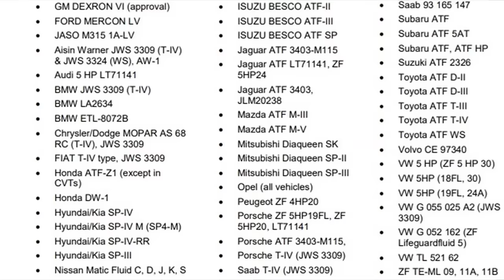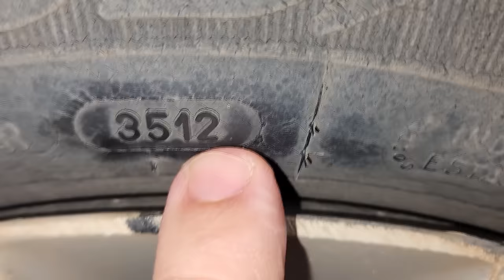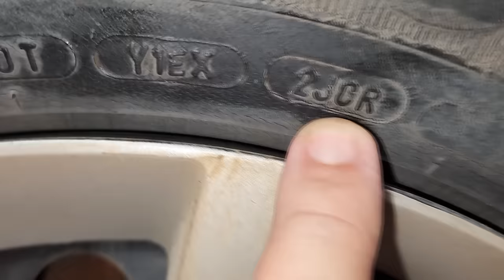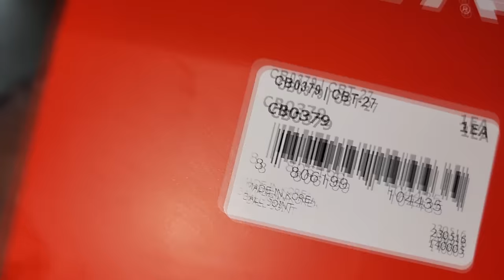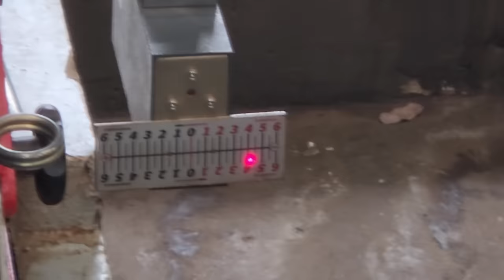EP. 1153 // PERIGO BANDEJA QUEBRADA! S10 com Kit Altura/LIFT forçou a SUSPENSÃO! Marca Pivô